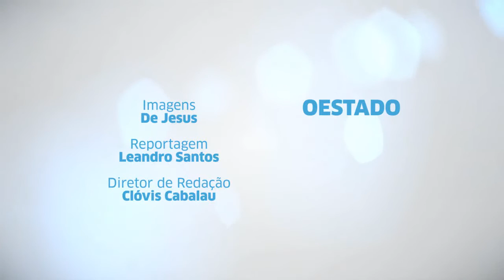Estudantes voltam a protestar pela redução da passagem